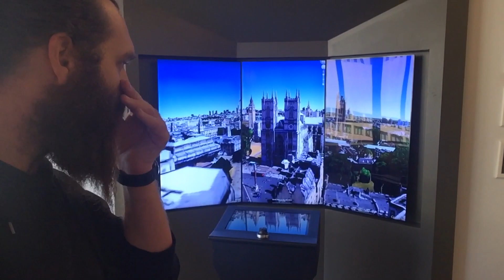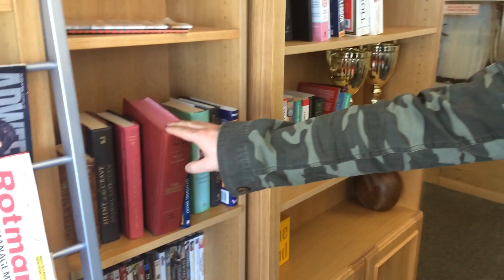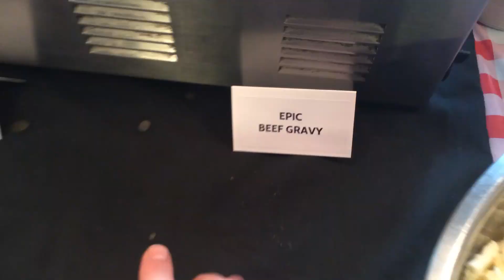Friendship, Google and the Poutine Party - Video Diary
via You